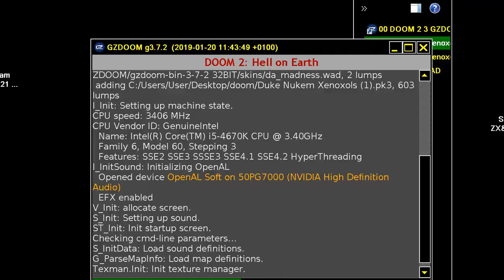DOOM MOD DUKE NUKEM DOOM XENOXOLS GUNS BUT IN DOOM STAGES MAP 07